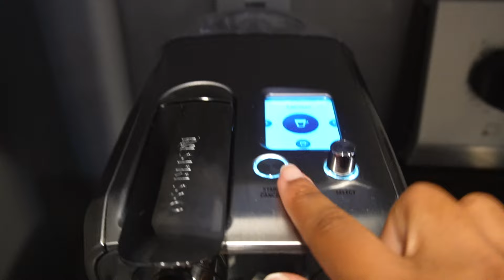9-5 work day in my life | 5am morning routine, meetings, PTO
Hey yall! Curious about a typical 9-5 work day? Follow along in this video as I take you through my morning routine, meetings, how I prepare for PTO during a day in my life! 🫶🏽

Belt Bag
Belt Bag

something isn't linked? leave a comment :)